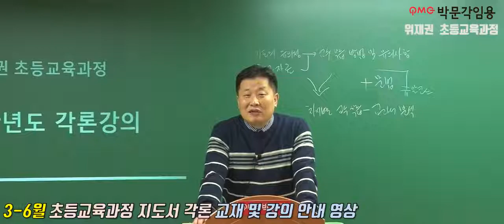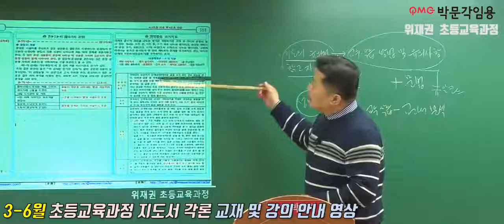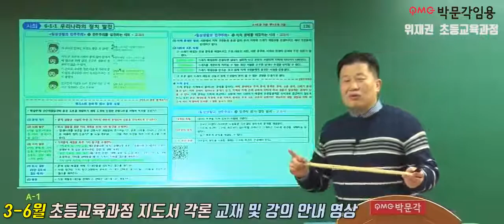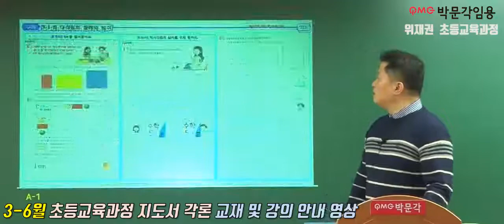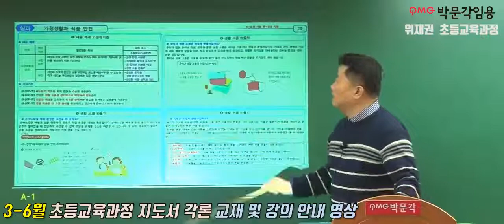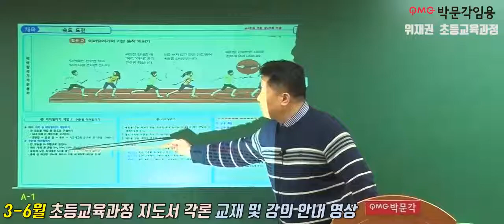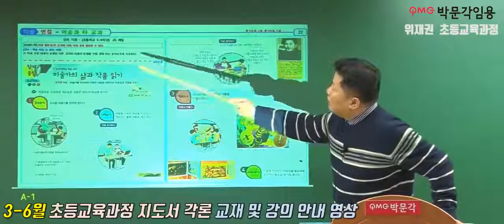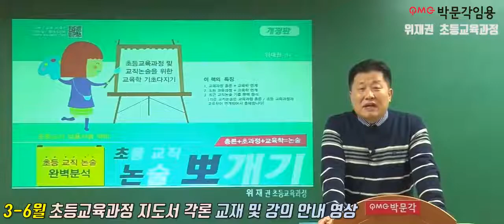[위재권 초등교육과정] 2020년 3-6월 각론 교재 및 강의 안내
[위재권 초등교육과정] 2020년 3-6월 각론 교재 및 강의 안내 영상입니다.

(학습 상담은 이곳에서~~)